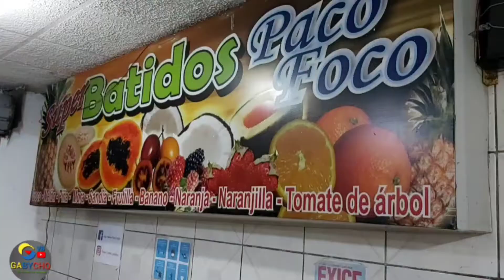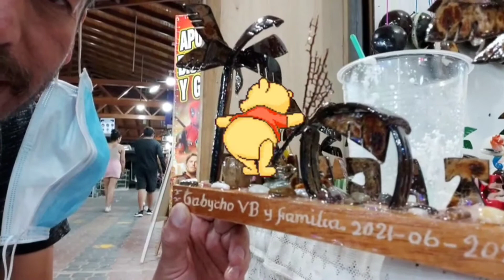La Mamá de los Batidos en Atacames Paco-Foco en Ecuador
Definitivamente tieneS que probar los Batidos en Paco-Foco Atacames el auténtico sabor del lugar con la garantía y sabor de su administrador